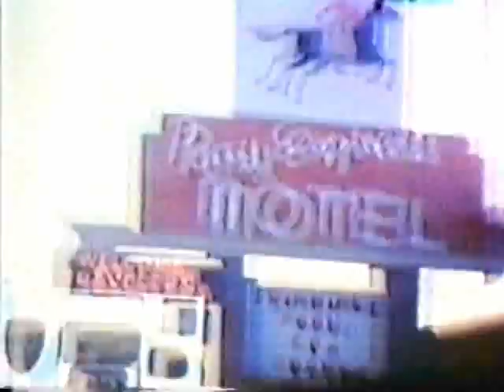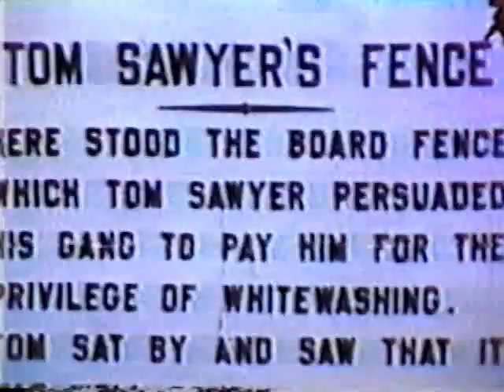08 Colorado Trip